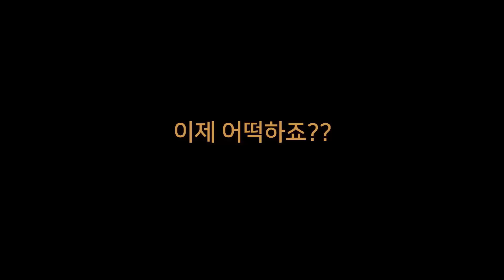사마귀 알 속에서 나온 끔찍한 기생충들의 정체는?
저는 오래전부터 야외에 있는 사마귀 알을 관찰하고 있었습니다.
그런데 날씨가 따뜻해지지 이상한 사마귀 알을 발견했어요.
커다란 구멍이 뚫려있는 사마귀 알...
그리고 그 구멍에서는 정체를 알 수 없는 벌레가 나왔습니다.
사마귀 알에 산란관을 꽂아 알을 낳고
그속에서 사마귀 알을 먹으며 기생하는 벌레!
바로 사마귀 수시렁이(굵은뿔 수시렁이)인데요,
오늘은 이 벌레들에 대해 알아보도록 하겠습니다.